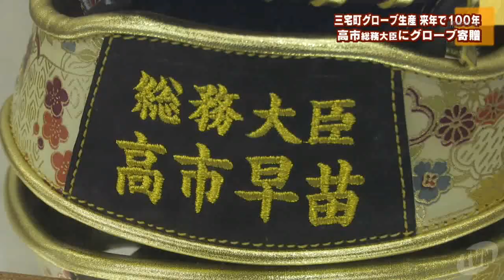三宅町 グローブ生産 来年で１００年 高市総務大臣にグローブ寄贈